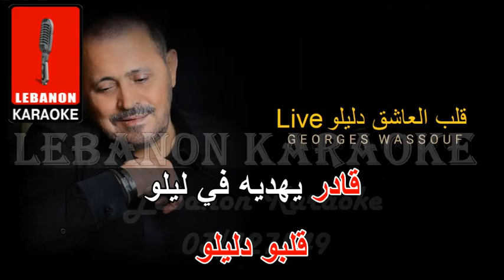قلب العاشق جورج وسوف كاريوكي Live / Alb el 3ache2 - George wassouf Karaoke Live Band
قلب العاشق   جورج وسوف كاريوكي Live
Alb el 3ache2 - George Wassouf Karaoke Live Band

ــــــــــــــــــــــــــــــــــــــــــــــــــــــــــــــــــــــــــــــــــــــــــــــــــــــــــــ
Ask Me For All New & Old Original Karaoke Songs
ـــــــــــــــــــــــــــــــــــــــــــــــــــــــــــــــــــــــ
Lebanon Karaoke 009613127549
ــــــــــــــــــــــــــــــــــــــــــــــــــــــــــــــــــــــــــــــــــــــــــــــــــــــــــــ
للحصول على النسخة الأصلية والمزيد من الأغاني
وشراء الأغاني أو الأرشيف الأصلي كامل
(Full Update)

Lyrics:
ايه دليلو
قلبو دليلو
ايه دليلو
دليلو
دليلو
ايه دليلو
قادر يهديه في ليله
لو جار عليه
لو جار عليه
زمانه
قلبو
قلبو دليلو
وفي عز الليل وحيرتو
الليل الليل الليل وحيرته
بتنادي عليه أميرته
بتنادي عليه أميرته
وحيرته
الليل الليل وحيرته
بتنادي عليه أميرته
بتنادي عليه أميرته
بتنادي عليه أميرته
بتنادي عليه أميرته
بتنادي عليه أميرته
بتنادي عليه أميرته
أما بيختار حبيبته
بيعيش راضي بقليله
راضي بقليله
Alb el 3ache2 - George wassouf Live
Lebanon Karaoke 03/127549
قلب العاشق يا قلبي
تضحكلك الأيام
حبيت القمر وهواه
جنة ولا الأحلام
تضحكلك الأيام
حبيت القمر وهواها
جنة ولا الأحلام
تضحكلك الأيام
حبيت القمر وهواها
جنة ولا الأحلام
وكثير
كثير بيشوفوها الناس
كتيـــــر
مش واحده زي كل الناس
كثير
كثير بيشوفوها الناس
كتيـــــر
دي ملاك ملاك
ملاك كلها ﺇحساس
دي ملاك ملاك
ملاك كلها ﺇحساس
دي ملاك ملاك
ملاك كلها ﺇحساس
دي ملاك ملاك
ملاك كلها ﺇحساس
دي ملاك ملاك
ملاك كلها ﺇحساس
دي ملاك ملاك
ملاك كلها ﺇحساس
وليها عالقلوب تأثير
وليها تأثيره
وف عز الليل وحيرتو
الليل الليل الليل وحيرتو
بتنادي عليه أميرته
بتنادي عليه أميرته
بتنادي عليه أميرته
بتنادي عليه أميرته
أما بيختار حبيبته
بيعيش راضي بقليلو
راضي بقليلو
Lebanon Karaoke 03/127549
شاور قلبي وناداني
وأخدني ورحت معاه
وداني لدنيا أهي دنيا
أجمل حياة وياه
شاور قلبي وناداني
وأخدني ورحت معاه
أجمل حياة وياه
وكثير
كثير بيشوفوها الناس
كثير
دي ملاك ملاك
ملاك كلها احساس
دي ملاك ملاك
ملاك كلها احساس
دي ملاك ملاك
ملاك كلها احساس
دي ملاك ملاك
ملاك كلها احساس
دي ملاك ملاك
ملاك كلها احساس
دي ملاك ملاك
ملاك كلها احساس
دي ملاك ملاك
ملاك كلها احساس
دي ملاك ملاك
ملاك كلها احساس
وليها عالقلوب تأثير
وليها تأثيره
بتنادي عليه أميرته
بتنادي عليه أميرته
بتنادي عليه أميرته
بتنادي عليه أميرته
أما بيختار حبيبته
بيعيش راضي بقليلو
راضي بقليلو
قلب العاشق دليله
ولا يوم ﺇحساسه خانه
قلبو دليلو
لو جار عليه زمانه
قلبو دليلو
قلب العاشق دليلو
ولا يوم ﺇحساسه خانو
قلبو دليلو
قادر يهديه في ليلو
لو جار
قلبو دليلو